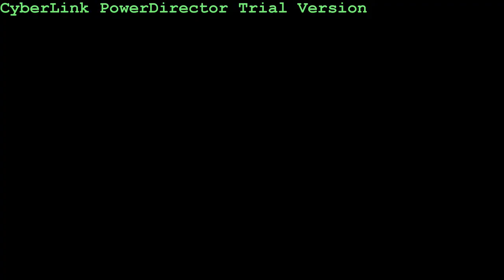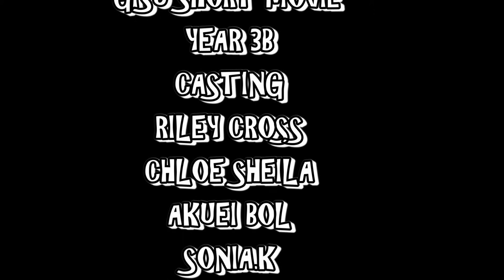YEAR 3 SHORT MOVIE 2015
GALAXY INTERNATIONAL SCHOOL UGANDA  is proud to announce the 1st Annual SHORT MOVIE CONTEST.

Make a short movie which offers solution to FRIENDSHIP matters.

Create and demonstrate a way for a better friendship in today’s world. Create a video (short film) in which you will convey your message in a story enhanced with visual and audial effects by using popular video editing tools like Movie Maker, After Effects, Sony Vegas, Adobe Premiere, Final Cut, iMovie, Pinnacle Studio, Ulead Video Studio, Cyberlink Powerdirector etc.

REGULATIONS:

Each class (from year 1 to 12) will participate short movie contest,
ONLY students and GISU staff members are allowed to participate,
Time limit for the movie will be minimum 3 minutes and maximum 10 minutes,
Judgment will be based on LIKES on GISU FACEBOOK page (more likes – more chance to win a contest),
TOP 3 movies will be awarded:
1st place – 30.000 UGX canteen cheque for each student in the team,
2nd place – 20.000 UGX canteen cheque for each student in the team,
3rd place – 10.000 UGX canteen cheque for each student in the team,
Each team can use ANY kind of recording tool such as smartphone, camcorder, DSLR etc.,
Each team is supposed to submit their movie poster, trailer and short movie to Mr. Khalilov,
All files should be submitted by April 1, 2015,
The finalists will be announced on April 15, 2015,
The date of Award Ceremony and Gala Show (for all students, staff and parents) will be announced on school web page and Facebook.